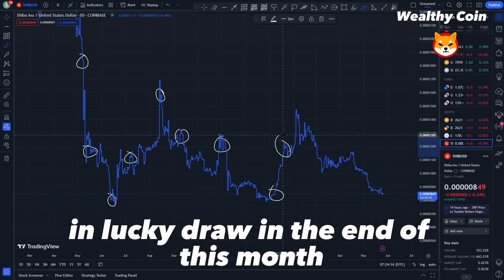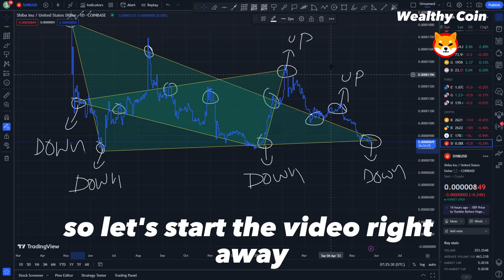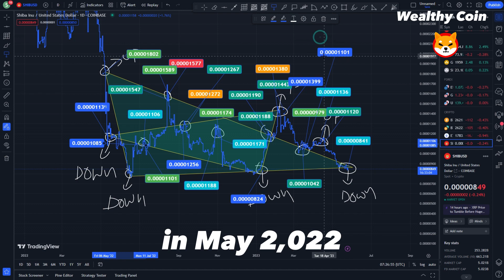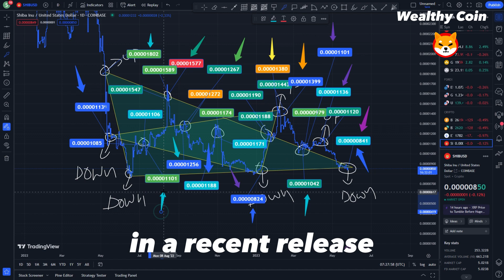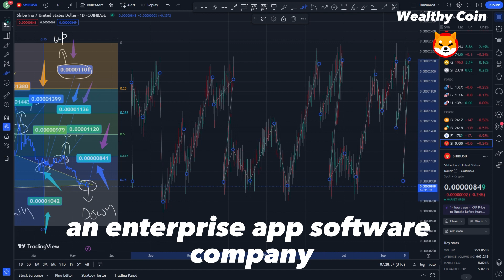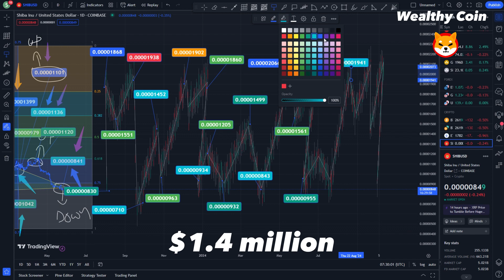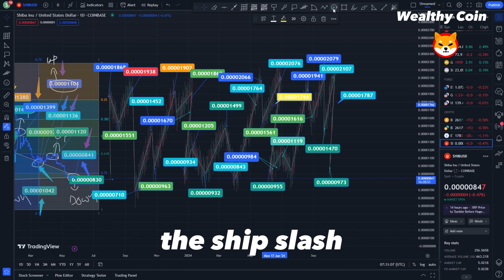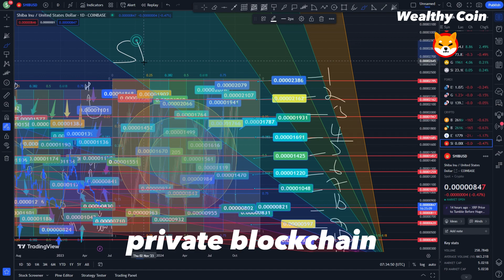SHIB NEWS TODAY !! SAMSUNG JUST FUNDED IN SHIBA INU COIN!! PRICE WILL GO SKYROCKET VERY SOON!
Dropshopping Shopify,
Dropshopping,